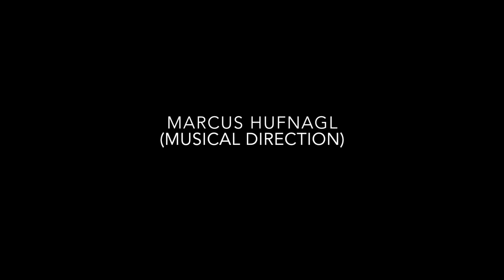J. S. BACH - WEIHNACHTSORATORIUM "Jauchzet, Frohlocket" /BWV 248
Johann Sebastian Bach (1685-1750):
WEIHNACHTSORATORIUM
"Jauchzet, Frohlocket" / BWV 248

capella incognita (on period instruments)
Ensemble Sonocto (vocalists)
Marcus Hufnagl - musical direction

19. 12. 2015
Evangelische Kirche St. Pölten (Lower Austria)
live recording